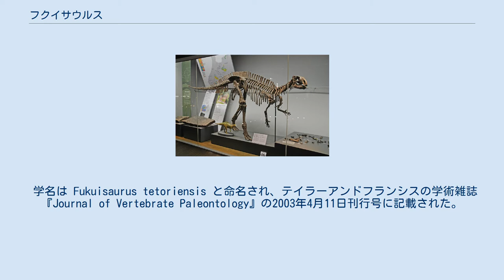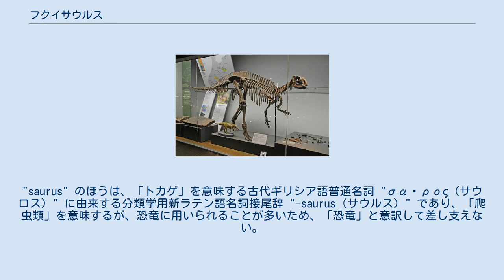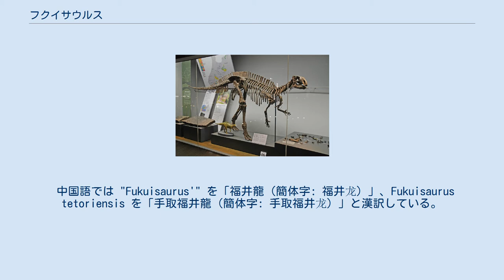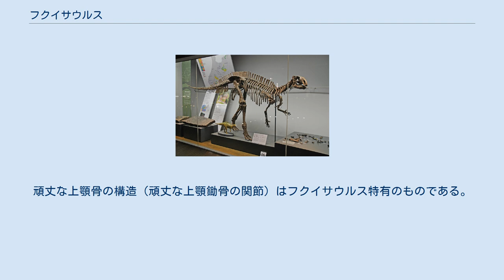フクイサウルス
フクイサウルス（学名：Fukuisaurus）は、中生代白亜紀前期（前期白亜紀）の半ばにあたるオーテリビアン後期からバレミアンにかけての時代、アジア大陸の中緯度・東岸部に棲息していた植物食恐竜。
鳥盤目鳥脚亜目イグアノドン類アンキロポレクシアに分類される。
tetoriensis の1種（テトリエンシス種）のみが知られている。
 1989年（平成元年）、日本の福井県勝山市にある手取層群北谷層（地質時代：125.0–115.0 Ma）から産出した。
日本での記載前からの別名で「フクイリュウ（福井竜）」ともいう。
 学名は Fukuisaurus tetoriensis と命名され、テイラーアンドフランシスの学術雑誌『Journal of Vertebrate Paleontology』の2003年4月11日刊行号に記載された。
これを受けて標準和名は日本語慣習読みで「フクイサウルス・テトリエンシス」になった。
 Fukui-saurus 属名 Fukuisaurus の "Fukui" は、産出地が属する県の名でもある地名「福井（ふくい）」から採っている。
"saurus" のほうは、「トカゲ」を意味する古代ギリシア語普通名詞 "σαῦρος（サウロス）" に由来する分類学用新ラテン語名詞接尾辞 "-saurus（サウルス）" であり、「爬虫類」を意味するが、恐竜に用いられることが多いため、「恐竜」と意訳して差し支えない。
 tetori-ensis 種小名 tetoriensis の "tetori" は、本種化石を産出した北谷層が属する「手取層群（てとり そうぐん）」から名を採っている。
これを「…産の」を意味するラテン語接尾辞 "-ēnsis（エーンシス）" と組み合わせた混種語が種小名で、ここでの語意は「手取産の」である。
 発見された当時から記載されるまでの間、本種の日本語通称は「フクイリュウ（福井竜）」であった。
本種が新属新種として学名を与えられ、これに伴って標準和名「フクイサウルス」が成立してからは、「フクイリュウ（福井竜）」は日本における別名/異名（標準和名以外の和名）となった（シノニム〈分類学上の異名〉とは異なる）。
 中国語では "Fukuisaurus'" を「福井龍（簡体字: 福井龙）」、Fukuisaurus tetoriensis を「手取福井龍（簡体字: 手取福井龙）」と漢訳している。
 1989年（昭和64年/平成元年）から始まった恐竜化石調査で発見された。
比較的保存状態の良い頭蓋骨が採取されている。
 1994年（平成6年）秋には全身骨格の復元が行われており、これは恐竜としては日本初の例となった。
 2003年（平成15年）に新属新種の恐竜として命名・記載された。
 ホロタイプ（正基準標本）は FPDM-V-40-1 と FPDM-V-40-2 で、前者は右上顎骨 (A right maxilla)、後者は右頬骨 (A right jugal) 。
パラタイプ（従基準標本）と合わせで総計16点で、多くは頭蓋骨の構成物である。
 系統分類上での本種の位置については、亜目・下目・小目あたりに相当する階級未定の上位クレード（上位系統群）はおおよそ特定されているが、上科・科・亜科のクレードについては特定されていない。
原記載論文も、一説にはイグアノドン上科 (Iguanodontidea) イグアノドン科 (Iguanodontidae) に分類されると言及しているが、はっきりしたことは分からない。
大きくはイグアノドン類の一種であり、アンキロポレクシアのクレードに属しているが、その下位の進化型クレードであるハドロサウルス形類 (Hadrosauriformes) には含まれない。
 全長 約4.7 m。
歯の特徴はモンゴルで発見されたアルティリヌスと似ている。
頑丈な上顎骨の構造（頑丈な上顎鋤骨の関節）はフクイサウルス特有のものである。